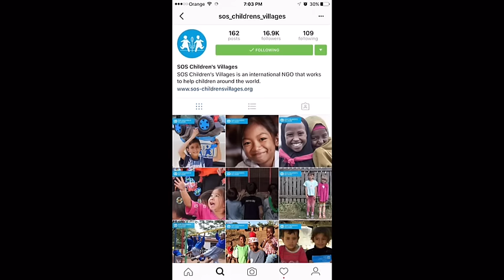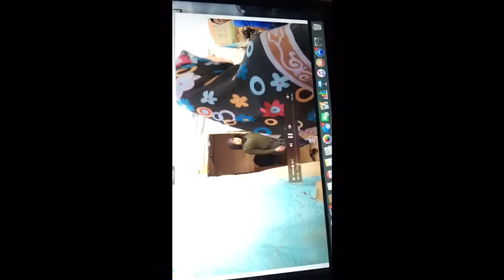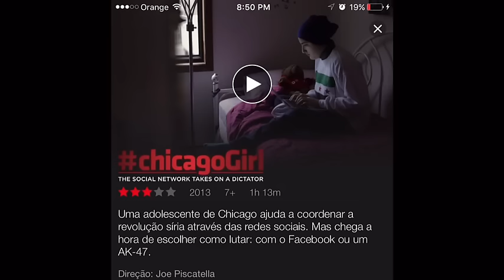Bruna Marquezine pedindo doações para as crianças refugiadas - 29/10/2016 [snapchat: @brumarquezine]